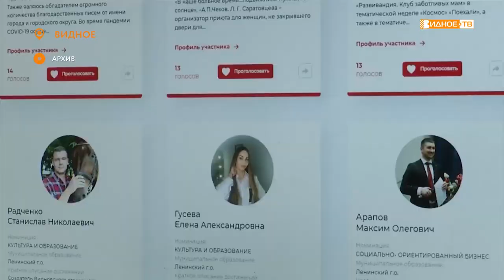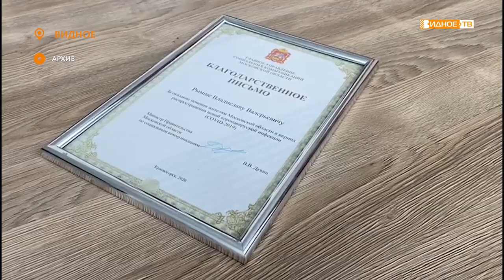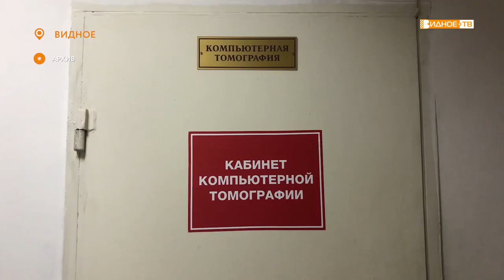«Мы рядом» - лауреаты губернаторской премии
Подведены итоги премии губернатора Московской области «Мы рядом». Ленинский городской округ вошёл в тройку лидеров по числу лауреатов.